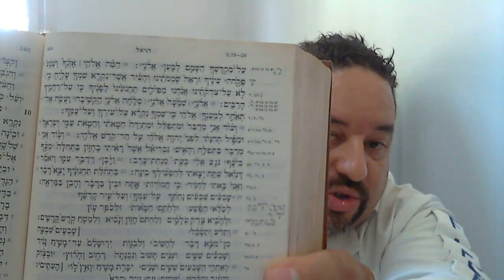Daniel capítulos 13-18? Masturbação pode? Demônios existem?